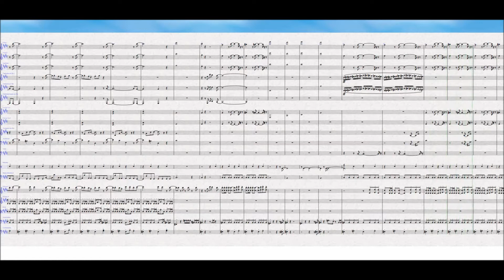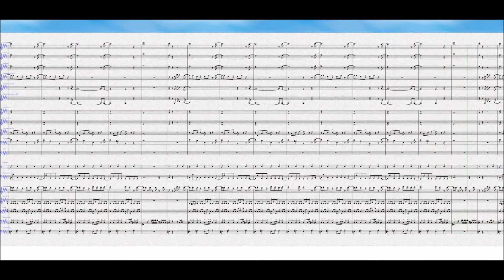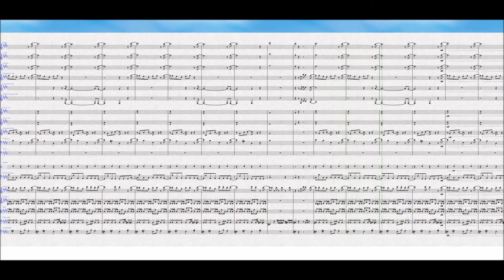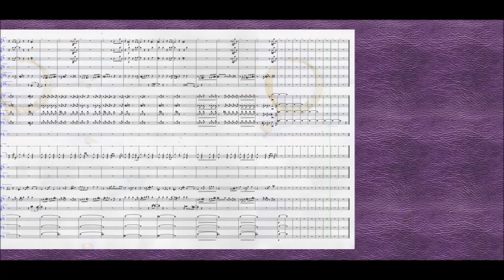Cat's Eye (Oda Yuichiro - Otani Kazuo - Shinkawa Hiroshi)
La musique a été composée par Oda Yuichiro, Otani Kazuo et Shinkawa Hiroshi, les paroles écrites par Miura Yoshiko puis interprétées par ANRI et E-girls. Certaines musiques sont également retrouvées dans l'anime Cobra, dont le réalisateur est également Yoshio TakeushiCat's Eye (キャッツ♥アイ, écrit en capitales : CAT'S♥EYE) est également une chanson japonaise originellement interprétée par Anri, reprise plusieurs fois par la suite, donnant ainsi son titre à plusieurs singles. Elle est le e single de la chanteuse japonaise Anri, sorti le au Japon sur le label For Life Music. Les deux chansons du disque servent de génériques de début et de fin à la série anime Cat's Eye (Signé Cat's Eyes en français) adaptée du populaire manga du même nom, et figurent sur la bande originale de la série. Le single atteint la re place du classement de l'oricon, une première pour un générique de série anime. De quoi “qu’est-ce que ça parle”?: Signé Cat's Eyes (キャッツ・アイ, Kyattsu Ai?, littéralement « œil de chat »), est une série d'animation japonaise en 73 épisodes de 24 minutes, créée d'après le manga éponyme de Tsukasa Hôjô et diffusée entre le 11 avril 1983 et le 8 juillet 1985 sur le réseau NTV. Les sœurs Sylia, Tam et Alexia Chamade tiennent un café durant la journée, le Cat's Eye. La nuit venue, elles se transforment en voleuses. Mais ce ne sont pas des voleuses ordinaires : elles ne dérobent que les œuvres ayant appartenu à leur père, un artiste allemand du nom de Michael Heintz, qui a disparu sans laisser de traces plusieurs années auparavant, pendant la période trouble de la Deuxième Guerre mondiale. Sylia, Tam et Alex pensent qu'en réunissant toute la collection d'œuvres d'art de leur père, elles pourront le retrouver. Lorsqu'elles préparent un vol, les trois sœurs annoncent toujours leur venue en envoyant une carte signée Cat's Eye sur laquelle elles ont précisé la date et l'heure du larcin, qu'elles effectuent toujours avec classe et brio. Leur adversaire principal est l'inspecteur Quentin Chapuis, dont le seul but est d'attraper « Cat's ». Seulement voilà : Quentin est également le fiancé de Tam ; il ignore le secret de sa dulcinée et de ses sœurs, et malgré toute sa bonne volonté, n'arrive pas à mettre la main sur le trio de voleuses... (c’est ballot…)

Dreaming Hitomy BY Paradise Nightwish